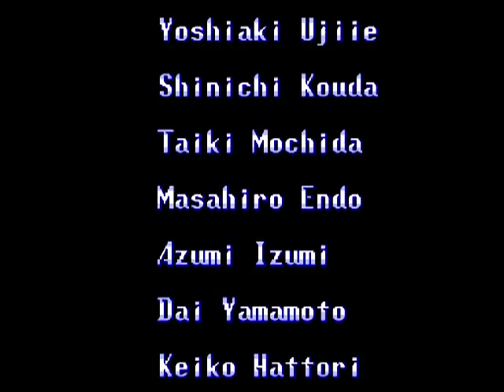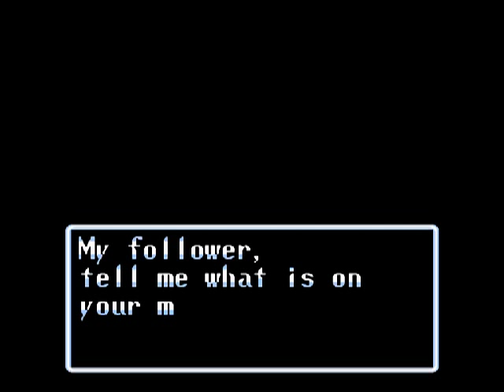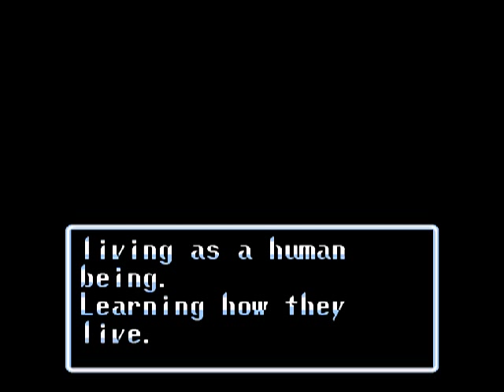Let's Play: Soul Blazer part 20 (Ending)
My let's play of Soul Blazer on the Super Nintendo. This entire let's play is uncommented
I will be doing the entire Soul Blazer trilogy so expect Illusion of Gaia/Time and Terranigma to come later.

Even though I own all of these games I decided to play these on an emulator since I have yet to aquire some good recording equipment for consoles